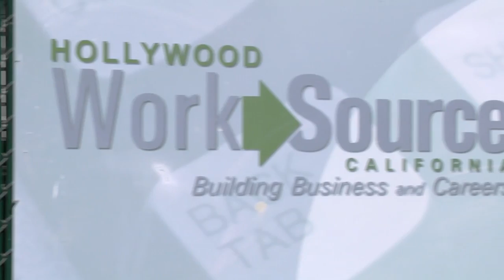Budget Cuts = Jobs Cut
Rally with Angelinos on March 23rd to save jobs and to stop congressional cuts that will destroy jobs. A whopping 14.5% of Los Angeles residents are unemployed.  Some in Washington are demanding over $2 billion in budget cuts that would kill thousands of additional jobs.  A job destroyed is a life, family, and community attacked.  ABOUT BRAVE NEW FILMS